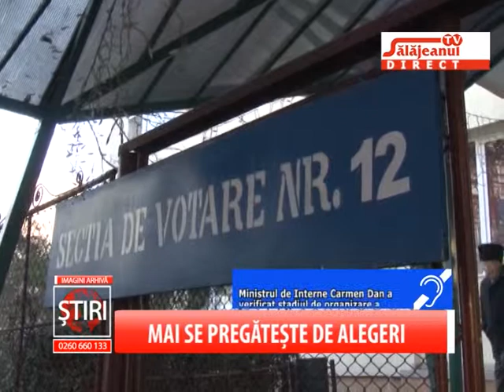MAI SE PREGATESTE DE ALEGERI